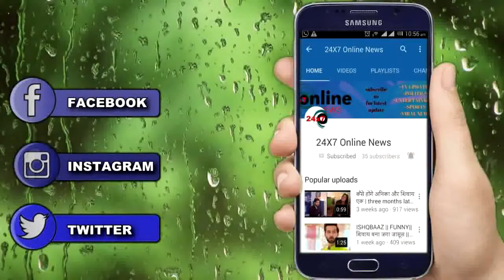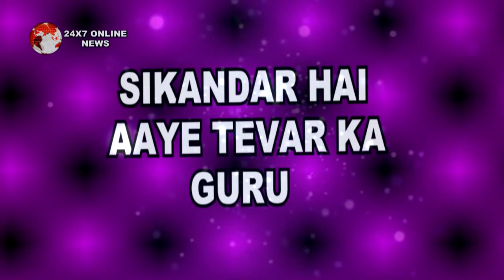KULFI KUMAR BAJEWALA || NEW TWIST || खुलेगा TEVER का ये अतीत का सच